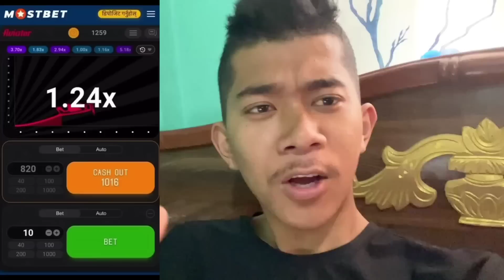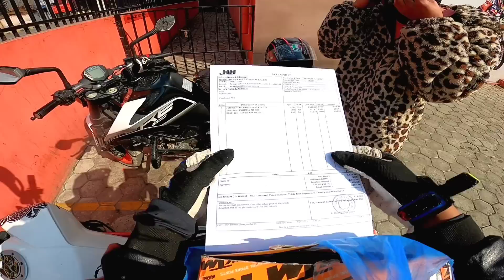Finally BIKE Ra GADI Sangai Puja Garyo 😍